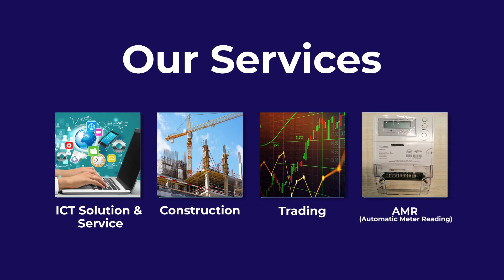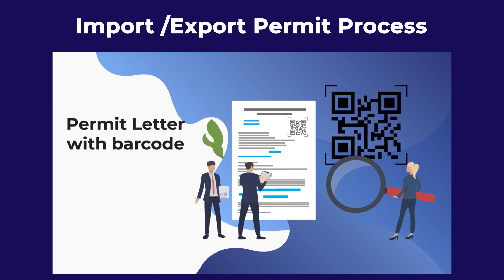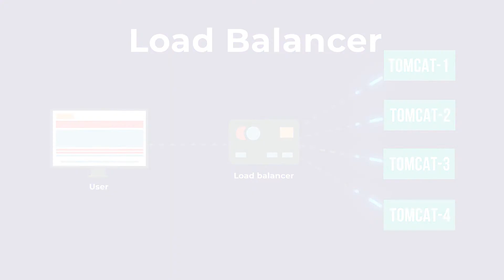Decor Presentation Video V4